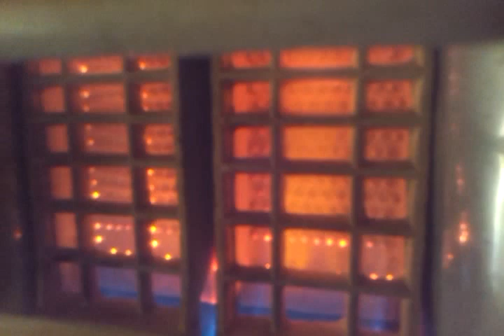Gas Bathroom Heater